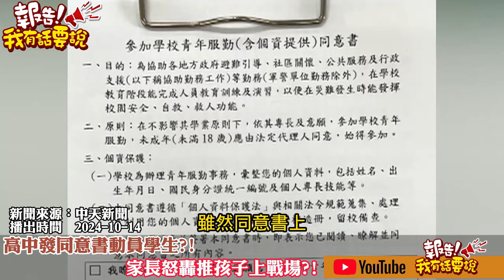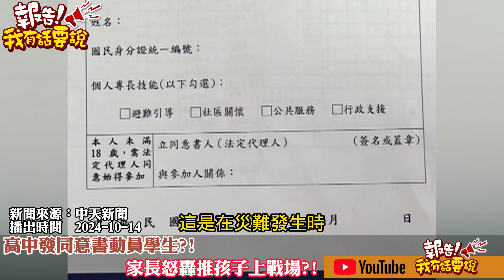大陸懲獨!沈伯洋.曹興誠入列 高中生上戰場?網炸鍋:賴清德兒子"先回來"!